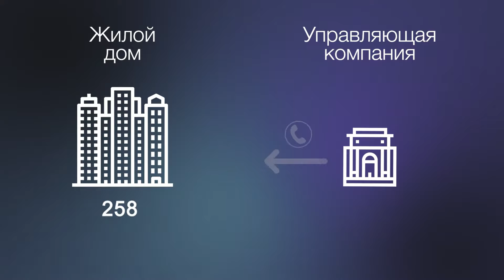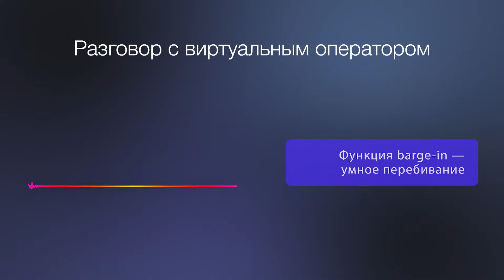Готовое решение «Виртуальный оператор для ЖКХ»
Голосовой робот для автоматизации коммуникаций с жильцами берет на себя наиболее частые коммуникации УК или ТСЖ. Подробнее о решении

«Виртуальный оператор для ЖКХ» сокращает расходы на коммуникацию в 2 раза!

Готовое решение включает 3 сценария применения:
✔️ Уведомление о закрытии заявки и сбор обратной связи
✔️ Уведомление о задолженности
✔️ Прием показаний счетчиков

Виртуальный оператор:
⚡️ разгрузит операторов и диспетчеров
⚡️ обработает 100% заявок даже при пиковой нагрузке
⚡️ быстро проинформирует всю базу жильцов
⚡️ снизит риски ошибок из-за человеческого фактора.